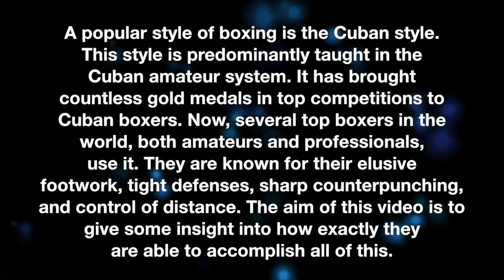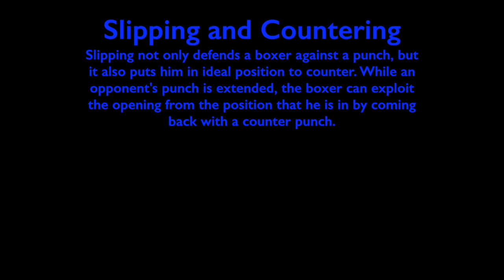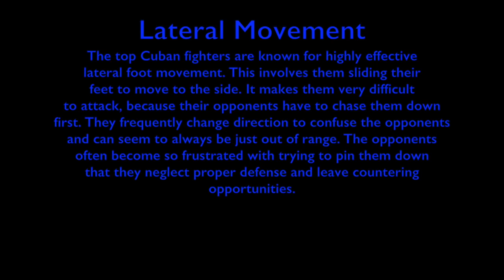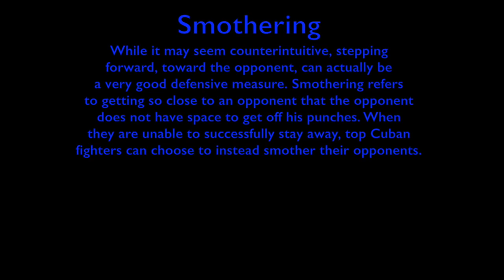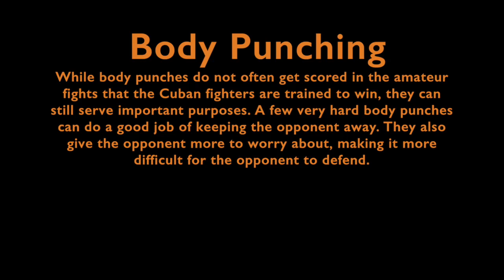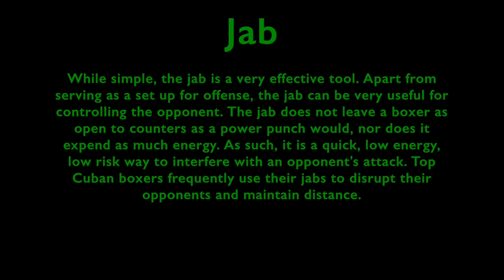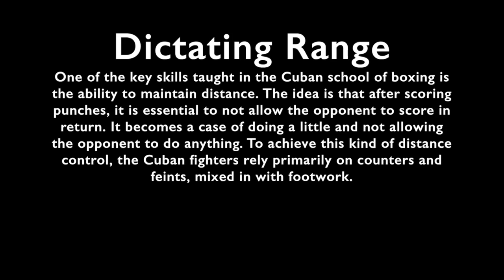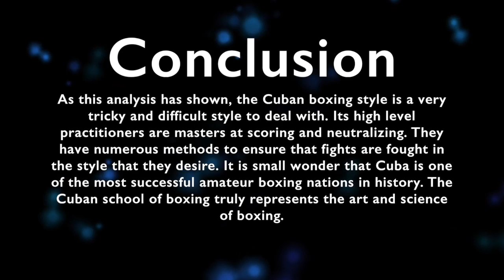Cuban Boxing School Starring Guillermo Rigondeaux, Erislandy Lara, and Julio Cesar la Cruz